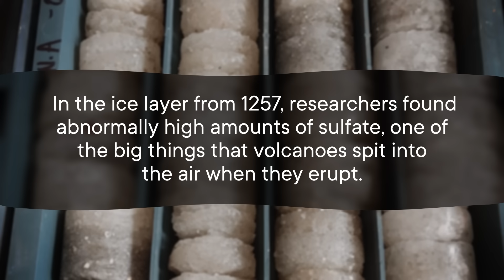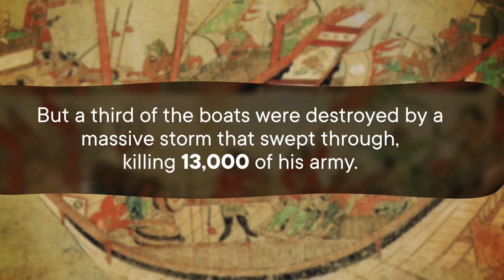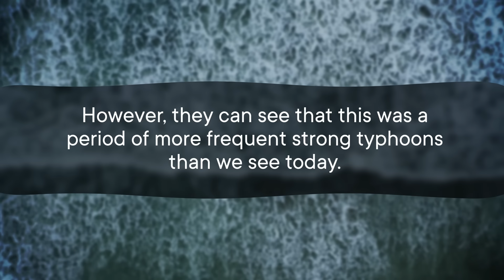Mongols Attacked And The Earth Fought Back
The Mongol soldiers invaded places as far away as Hungary and Japan. But when they were unsuccessful, paleoclimatologists have found that weather had often interfered.